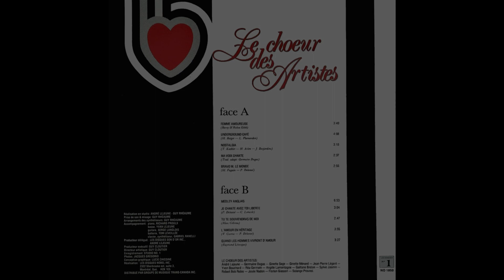Le chœur des Artistes - Femme amoureuse ( chanson popularisée par Mireille Mathieu ) ± 1986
Le chœur des Artistes
Femme amoureuse ( chanson popularisée par Mireille Mathieu )
Barry & Robin Gibb / E. Marnay
album:  Le chœur de Artistes
± 1986
André Lejeune - Germaine Dugas - Ginette Sage - Ginette Ménard - Jean-Pierre Légaré - Yvon Bouchard - Rita Germain - Angèle Lamontagne - Gaëtane Breton - Sylvie Jasmin - Robert Bob Robie - Josée Nadon - Florian Giasson - Solange Provost